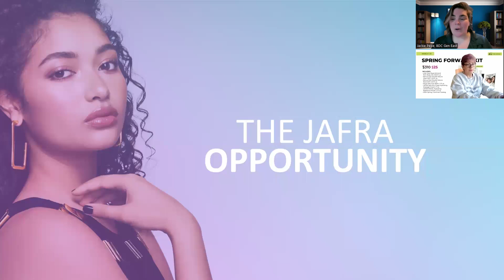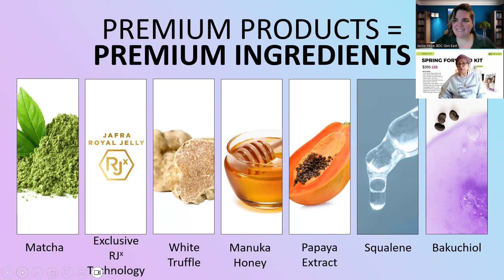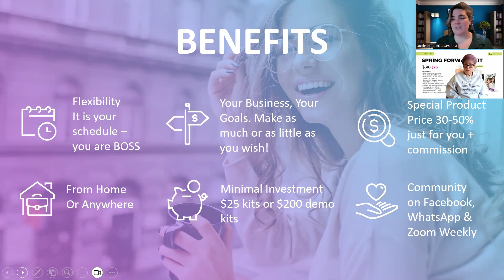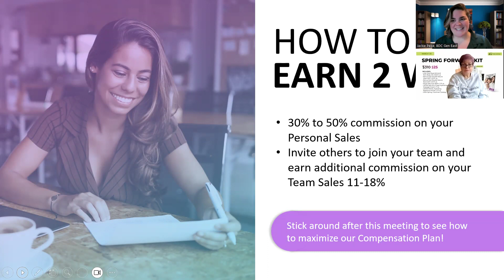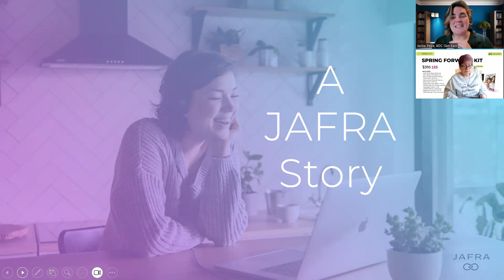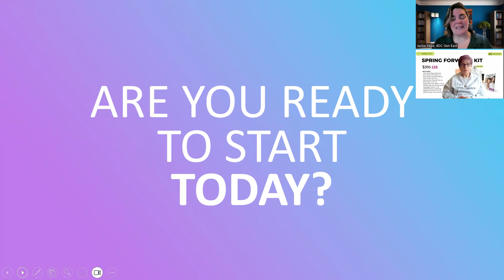Take a Look at JAFRA - March 2024 - ft. Carol Boyer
Take a quick trip down JAFRA lane with this brief Take a Look! Reach out to your JAFRA consultant to join our JAFRA family!